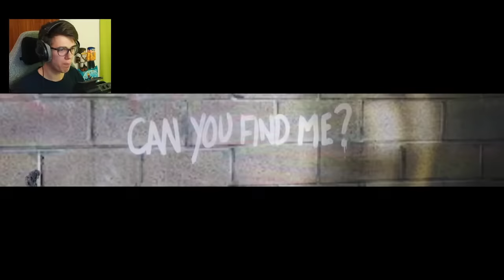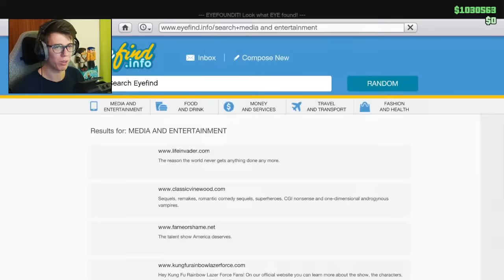Felkutatjuk A SZÖRNY Rejtekhelyét ! GTA 5 Legendák HORROR 😱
Az utolsó nyom hihetetlen helyen van elrejtve...

PC:
RAM: Crucial BalliStix 16gb ddr4
CPU: Intel core i7 12700K
GPU: Gigabyte RTX 3070 Ti
Alaplap: ASUS ROG STRIX Z690-A
Hűtő, tápegység: Be quiet 800w /// Be Quiet dark rock